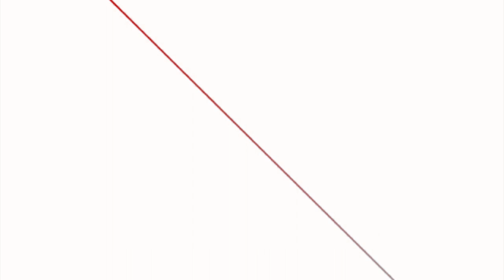‘बारुदको गन्ध नफैलाउनुस्’ : योगेश भट्टराई